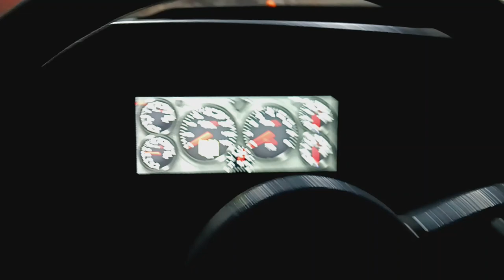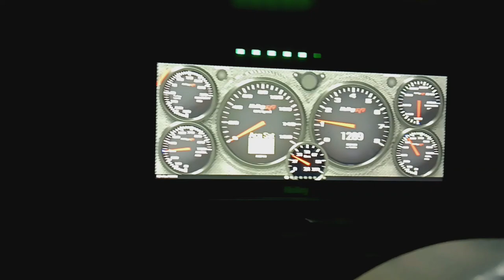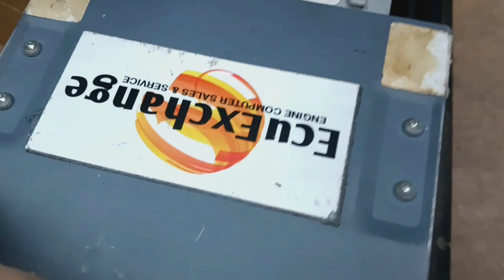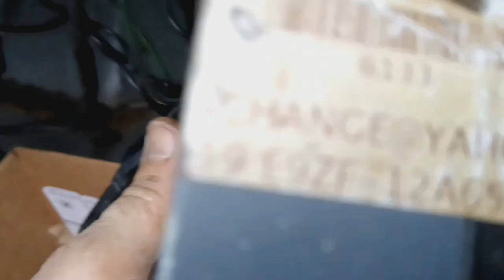EFI to Carburetor Conversion 89 Mustang LX 5.0 Notchback AOD Pt 1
600 cfm Holley, Edelbrock Performer intake, Trick Flow (Track Max) cam, Longtube headers, 1 wire alternator, aluminum radiator with twin Mishimoto electric fans, true dual exhaust with Flowmaster muffs